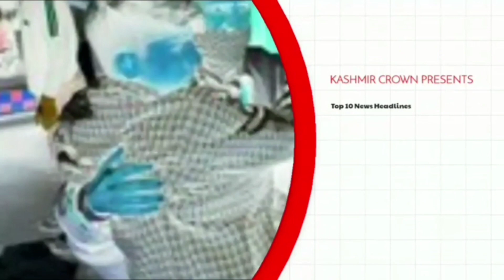NON_STOP TOP10 WITH ARIF BHAT